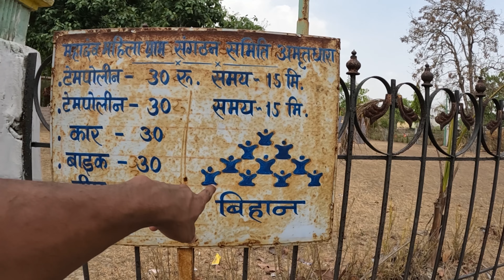amritdhara waterfall manendragarh koriya chhattisgarh Near Chirmiri Hill Station afamous picnic spot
This Amrit Dhara waterfall, manendragarh is a situated is also famous for a very auspicious Shiva temple. Around the spot a very famous mela is held every year. This mela was a started by Ramanuj Pratap Singhu deo, who was the King of Koriya State, in the year 1936. The fair takes place during the festival occasion of Mahashiv Ratri and lakhs of devotees come to take the place during the fair.

The area around is also a famous picnic spot, especially for families. The beauty of the place enchants every visitor and lures them to visit the place on and often.

Geography
The fall's coordinates are 23°19'55 N 82°19'14 E. The Climate is Dry Climate and Temperature is Max - 40C, Min - 30C.
My Equipment :-
Moza Mini S Gimbal
DJI Spark Fly More Nano Drone Combo &
DJI Mavic AIR 2S Big Drone
GOPRO Hero 10 Black
Sjcam Air 4000
Rode wireless go 2 Mic
Boya BYM1 Condenser Microphone
Redmi Note 9 Pro Max ( 6GB Ram, 128GB storege )
Nokia 5 (3GB RAM,16GB Storage)
HP i5 ProBook 6550B Laptop ( 8 GB Ram. 1TB SSD HardDisk )
Asus VivoBook S15 ( 12 GB Ram. 512 GB NVM SSD )
Pession Pro i3S Bike 2020 Model
DJI Osmo Action Camera 4K Epic

Prakash Gupta
XETO OFFICIAL

amrit dhara waterfall
amrit dhara waterfall chhattisgarh
waterfall chhattisgarh
satdhara waterfall chhattisgarh
makarbhanja waterfall chhattisgarh
nagarda waterfall chhattisgarh
chitrakoot waterfall chhattisgarh
handawada waterfall chhattisgarh
siyadevi waterfall chhattisgarh
chandni waterfall chhattisgarh
tirathgarh waterfall chhattisgarh
ramdaha waterfall chhattisgarh
sarbhanja waterfall chhattisgarh
kendai waterfall chhattisgarh
kanker waterfall chhattisgarh
bahubali waterfall chhattisgarh
chhattisgarhi gana
chhattisgarhi song
chhattisgarhi picture
chhattisgarhi video
chhattisgarhi
chhattisgarhi comedy
chhattisgarhi film
chhattisgarhi tik tok
chhattisgarh
chhattisgarhi dj song
chhattisgarhi movie
chhattisgarhi status
chhattisgarhi gana video
chhattisgarhi natak
chhattisgarh picnic spot
chhattisgarh picnic place
korba chhattisgarh picnic spot
chhattisgarh mein picnic spot
chhattisgarh koriya
chhattisgarh koriya jila
chhattisgarh koriya jila baikunthpur
chhattisgarh koriya news
koriya chhattisgarh tourism
janakpur koriya chhattisgarh
amritdhara waterfall koriya chhattisgarh
ramdaha waterfall koriya
amritdhara waterfall
amritdhara waterfall in hindi
famous amritdhara waterfall